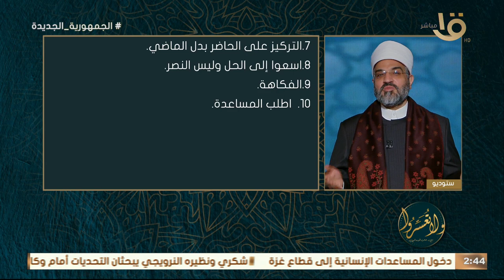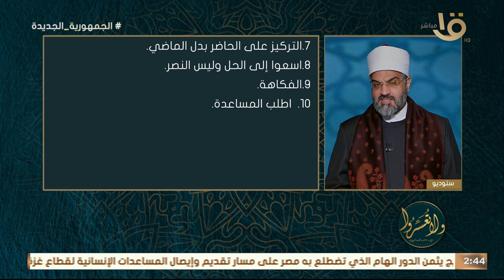تعرف على إجراءات تعلم مهارة تجنب مواطن الصراعات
ولا تعسروا | تعرف على إجراءات تعلم مهارة تجنب مواطن الصراعات